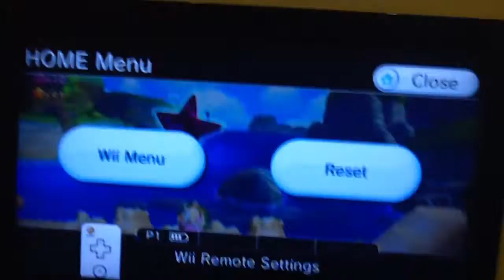Kirby tries to stop the portal by using crash ability but is no work at all.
Better luck next time Kirby.